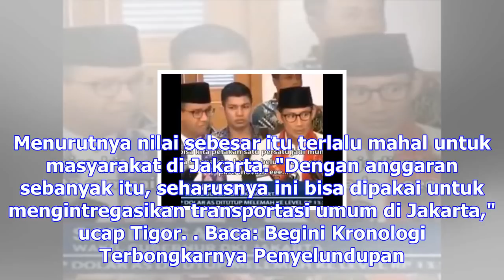Viral! jawaban gak nyambung sandiaga uno soal dana motor 1.000cc dan 500cc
Minggu, 3 Desember 2017 14:09 WIB Tribunnews.com/Rina AyuWagub DKI Sandiaga Uno  TRIBUNNEWS.COM - Az...